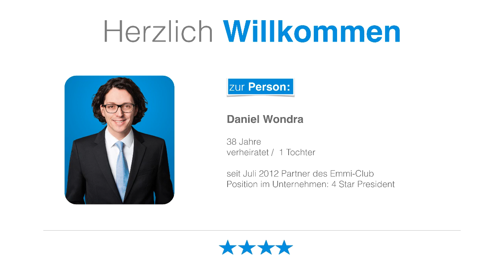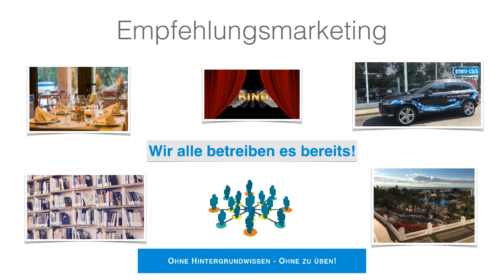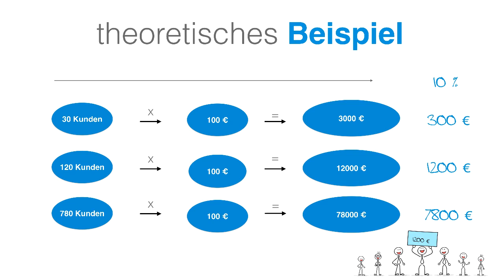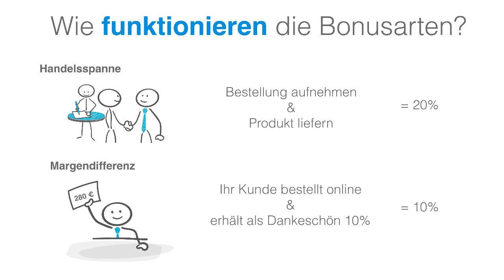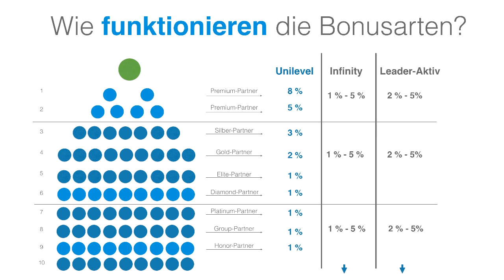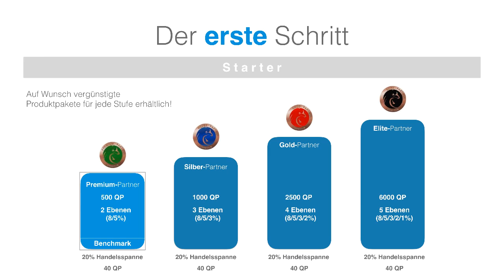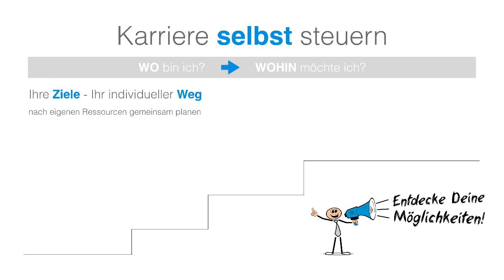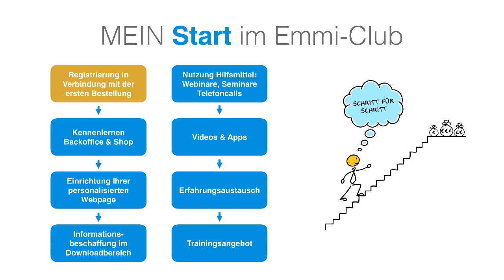Das Emmi-Club Geschäftsmodell: Werden auch Sie Teil unseres Teams!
Jetzt Partner werden Werden auch Sie Partner unseres starken und aktiven Teams im Emmi-Club und bauen Sie sich bei Interesse bei freier Zeiteinteilung ein passives Einkommen auf! Unser Team und ich stehen Ihnen jederzeit unterstützend zur Verfügung und wir bieten Ihnen u.a. regelmäßige Live-Online-Präsentationen an, wo Sie sich selber, sowie Interessenten, informieren können. Melden Sie sich jetzt hier kostenlos als Premium-Partner an und kommen Sie in unser Team